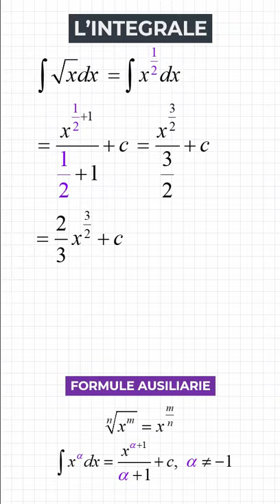Integrale di Radice di x (∫√xdx)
Vediamo come calcolare l'integrale di radice di x.

Se ti piacciono i miei video e vuoi supportare il mio lavoro puoi fare una donazione a questo